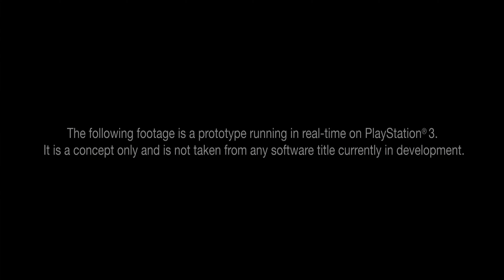KARA - Tech PS2 Demo (Remastered)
"KARA" is een korte film die op 7 maart 2012 in première ging tijdens de Game Developer's Conference. Het werd uiteindelijk uitgebreid in het spel Detroit: Become Human.

Verhaallijn
Een vrouwelijke androïde wordt gebouwd door robotarmen in een witte kamer. Terwijl ze in elkaar wordt gezet, komt haar AI online en praat ze met een onzichtbare operator. Ze krijgt de naam "Kara". In eerste instantie is ze opgewonden om geboren te worden, maar naarmate ze zich meer bewust wordt van haar doel, van iets te zijn dat verkocht moet worden, wordt ze emotioneel: bang en boos. De operator herkent dit bewustzijn als een bug in het systeem en begint Kara te demonteren, maar ze smeekt hem om haar te laten leven. In strijd met zijn protocol staat de operator toe dat Kara naast dezelfde vier modellen wordt geassembleerd en 'ingepakt', ondanks haar levensechte eigenschappen en het gevaar dat het loslaten van zo'n kunstmatige levensvorm in de wereld met zich mee zou kunnen brengen.

De korte film "KARA" is ontworpen als technologische demonstratie voor de nieuwe game-engine van Quantic Dream die in realtime op PlayStation 3-hardware draait.

Valorie Curry portretteerde de titulaire rol van de androïde Kara en zorgde voor haar gelijkenis, de stemacteurs en het vastleggen van de prestaties. Extra acteerwerk voor Kara werd gedaan door Karen Gansk Wallet, voor Kara die Duits en Frans sprak, en Hanako Danjo, die Kara zong terwijl hij het lied "Sakura Sakura" zong. De onzichtbare Operator werd ingesproken door Tercelin Kirtley.

Curry werd in 2010 gecast tijdens de pre-productie. In december 2010 werd de opname van de performance gefilmd in Parijs. Curry verklaarde dat de opnames twee dagen duurden en dat het filmen in 2010 was voltooid. De korte film werd uitgebracht in 2012.

Quantic Dream had oorspronkelijk verklaard dat de demo "alleen een concept was en niet afkomstig is van een softwaretitel die momenteel in ontwikkeling is", maar later werd van de demo een volledige game gemaakt, Detroit: Become Human.

Opmerkingen
- David Cage schreef en arrangeerde de muziek in deze korte film.
- Kara's initialisatiebericht:

Hallo, ik ben een AX400-Android van de derde generatie. Ik kan voor je huis zorgen, koken, op de kinderen passen; Ik organiseer uw afspraken. Ik spreek 300 talen en sta volledig tot uw beschikking als seksuele partner. Het is niet nodig om mij te voeden of op te laden. Ik ben uitgerust met een kwantische batterij die mij 173 jaar autonoom maakt. Wil je mij een naam geven?

- Hoewel sommige bronnen, zoals de biografie van Kara op deze wiki, de technische demo behandelen alsof deze dezelfde hoofdpersoon uit het hoofdspel bevat, is een andere mogelijkheid de Android van het Kara-model die Markus tegenkomt in "From the Dead", die de tekst ziet zingen Hetzelfde Japanse nummer dat in de technische demo werd gespeeld voordat het stierf, kan de Kara zijn die hier wordt weergegeven.

Dit zou echter zomaar een willekeurige AX400-Android kunnen zijn die als Easter Egg voor de technische demo dient, aangezien andere AX400-modellen dergelijke taken ook kunnen uitvoeren.

Gezien de beschrijving voor "Kara - Uniform" in Extra's/Galerij, wordt canoniek gesuggereerd dat de Kara in de technische demo ook de hoofdrolspeler Kara in het spel is.